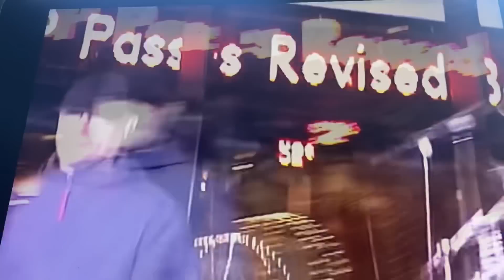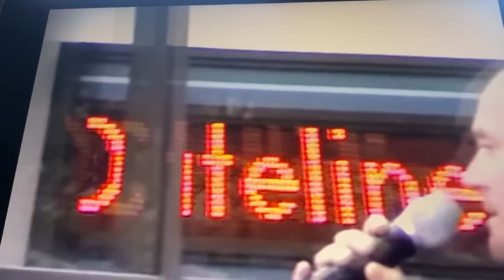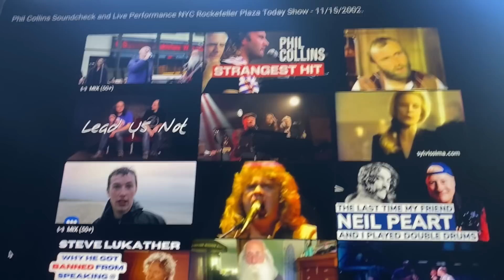1294. Phil Collins live Today Show 2002